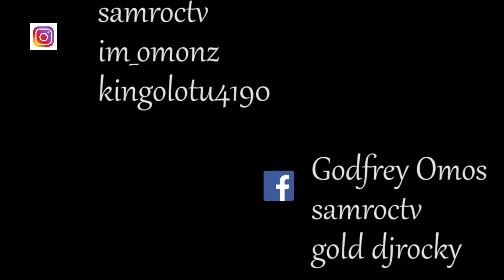Jesus and the thief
Artist: @im_omonz @kingolotu4190
makeup by : @eebeautyhair
Co-Director : @raphism1
exective producer : @samroctv